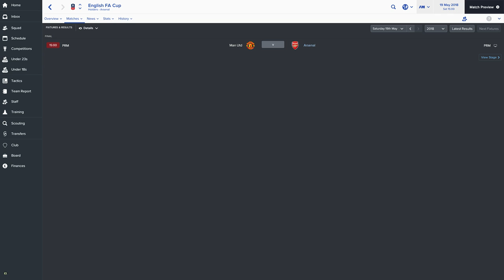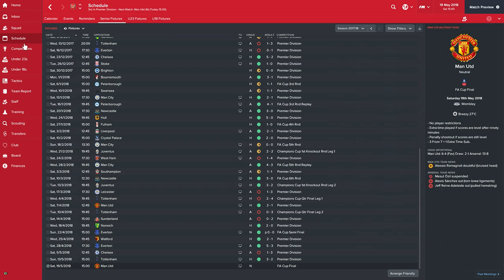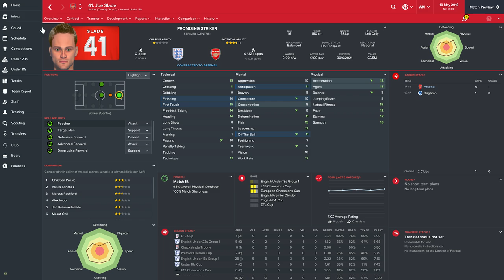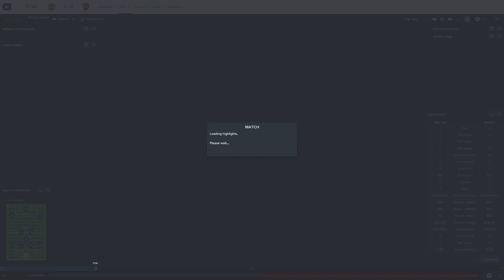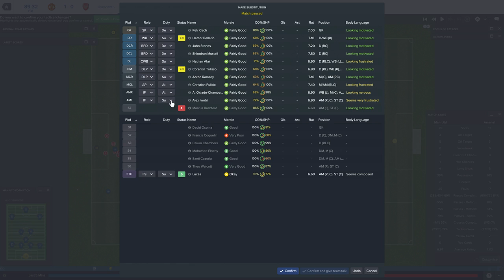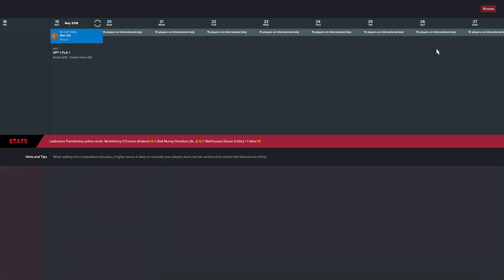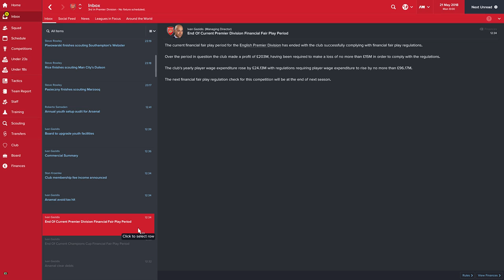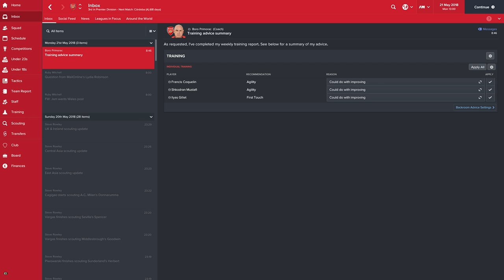2018 FA Cup Final vs Man UTD (FM17 - Arsenal #47)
Your pleas were heard! Your prayers have been answered! WENGER IS OUT, on this football manager save anyway. Join me as we seek to rebuild Arsenal, play with a 2 back formation, maybe actually win something in Europe and have comment sections filled with JarvisIn (But likely JarvisOut)